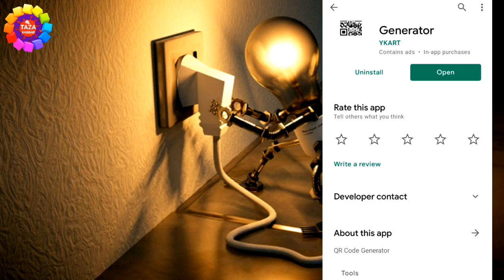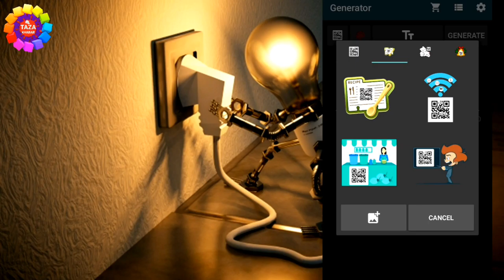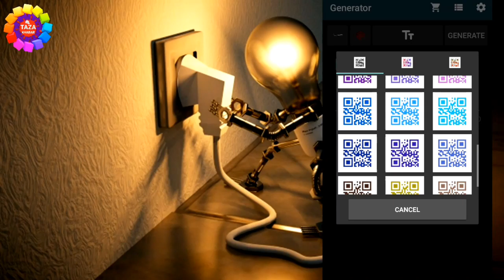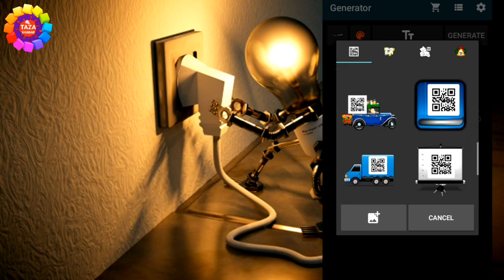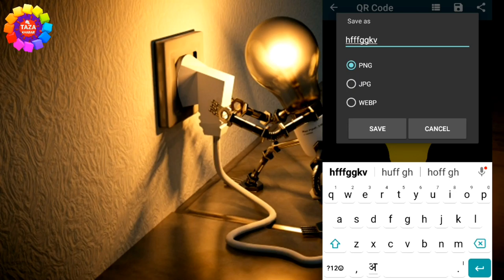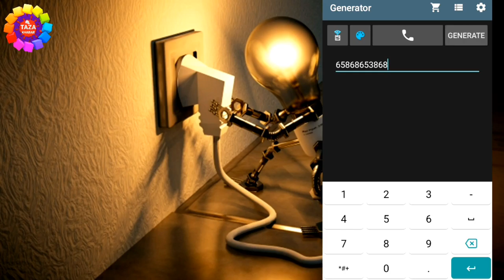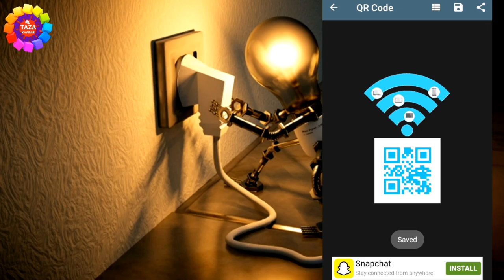QR Code and Barcode Explained in Hindi - समझिये QR Code और Barcode को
Pahla Bar Code 1948 me bnaya gya tha aur phir 1994 me QR code bnaya gya jo barcode se kahi zyada advance hai

Is video me aap janege ki Qr Code aur Bar Code ka kya matlab hota hai. Aur QR Code ke kya benefits hota hai aur QR code ko generate kaise kar sakte hai. kaise khus ka QR code bna sakte hai.

QR code hmara work ko kafi easy kar deta hai jaise aap apne product par QR  code lga sakte hai ya apne visiting card par QR code lga sakte hai. Isi tarha aap QR code se kafi kaam kar sakte hai.